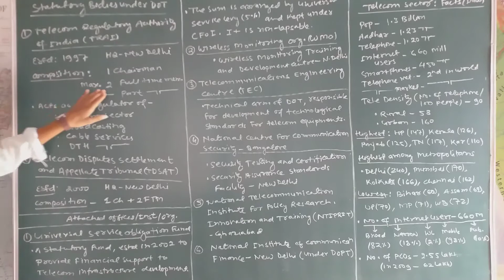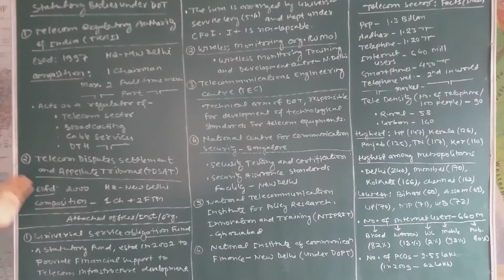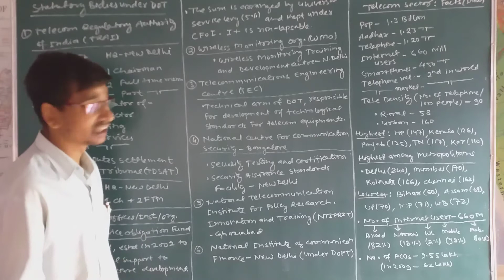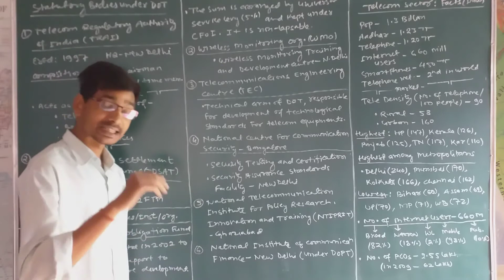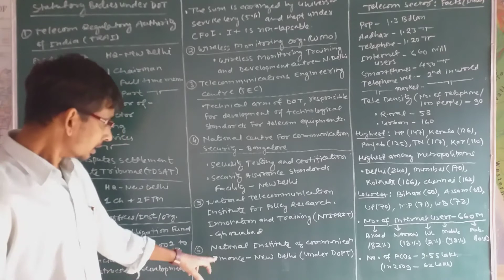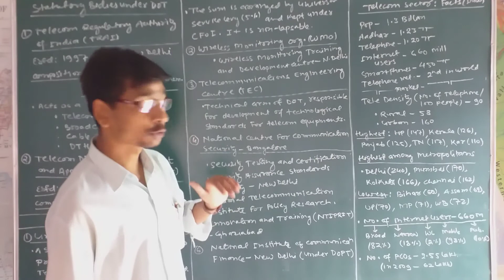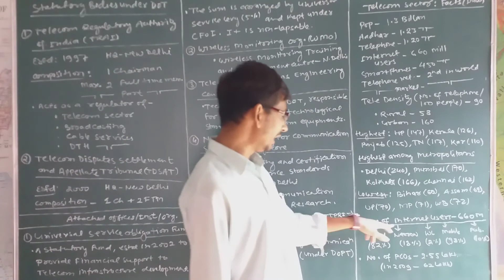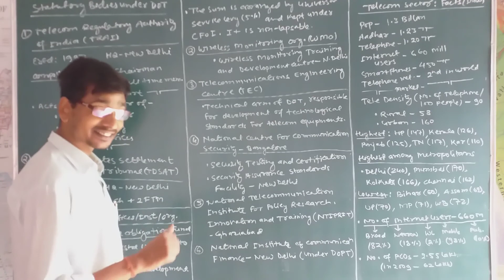Communication Sector In India Part 3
Statutory Bodies under DoT: TRAI etc. and other attached offices with DoT.